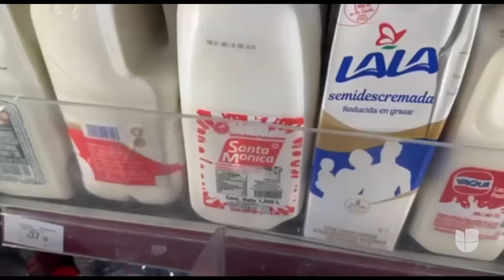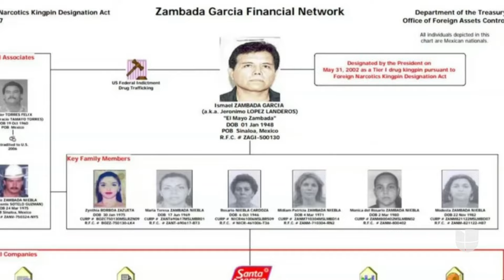Las empresas de ‘El Mayo’ Zambada y su familia que operan en México sin restricciones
Ismael ‘El Mayo’ Zambada tiene una red de al menos 13 empresas legalmente constituidas en Sinaloa que habrían sido utilizadas para blanquear dinero del narcotráfico. Una de las más famosas es la leche Santa Mónica, de alto consumo en ese estado. Familiares del líder del Cartel de Sinaloa están relacionados con compañías de ganadería, construcción, transporte de carga, guarderías e incluso un parque acuático.

Maity Interiano